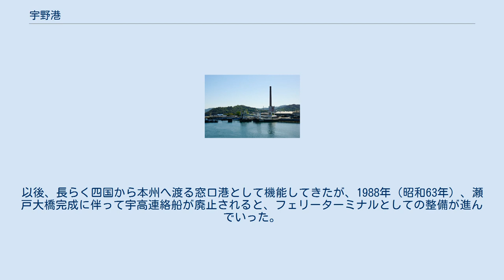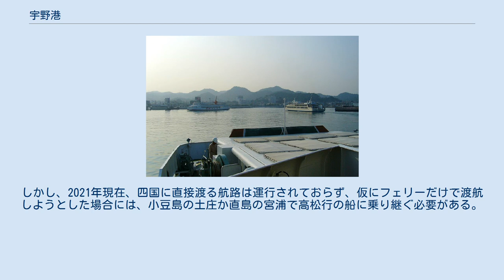宇野港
宇野港（うのこう）は、岡山県玉野市にある港湾である。
港湾管理者は岡山県、港湾法上の重要港湾、港則法上の特定港に指定されているほか、取扱貨物の9割をフェリー輸送が占める。
 第三突堤（正面）、一突堤（右端） 港湾事務所のある宇野港産業振興ビル 宇野港は岡山県の中南部に位置し、瀬戸内海の島々に囲まれ、南北に長い港域をもつ港湾である。
フェリー貨物の拠点港と鉄鉱石・木材・砂糖等を取り扱う外貿港の機能に加え、県の防災拠点港に位置付けられ防災機能と水深10ｍの耐震強化岸壁が整備されている。
また、宇野港湾事務所は岡山県内の港湾整備を管轄し水島港においても直轄事業を行っている。
 宇野駅と高松駅を接続する宇高連絡船やフェリー航路によって四国への玄関口として発展してきた宇野港は1988年（昭和63年）の瀬戸大橋の開通、そして、最近の高速道路無料化問題により高松港を結ぶ宇高航路が中心であることにより大きな影響を受け旅客の激減のため航路の存続が危ぶまれている。
 玉野港湾合同庁舎 宇野地区は築港地区とも呼ばれ、フェリーが多数発着する旅客ターミナルのある当港の中心地区である。
宇高連絡線跡地に24時間活動型のウォーターフロントを志向する再開発事業が計画され、整備済みの水深10ｍ岸壁は大規模地震時に緊急物資輸送に対応できる耐震強化岸壁である。
3万トン級の外航旅客船が着岸できる公共岸壁にはぱしふぃっくびいなすやクリッパーオデッセイなどの客船に、「たまの・港フェスティバル」では日本丸が寄港している。
 港一帯は2008年（平成20年）5月17日にみなとオアシスの登録をしていて、産業振興ビル（玉野市築港）を代表施設とするみなとオアシス宇野として観光拠点ともなっている。
2015年（平成27年）には、プレジャーボートなどの係留用の浮桟橋と産業振興ビルが「たまの・うの港海の駅」として岡山県内4か所目の海の駅に認定された。
 三井造船玉野造船所 宇野地区の南に位置する玉地区は沿岸部が最も長いが多くは造船所の敷地と専用岸壁になっており、周辺は三井造船の企業城下町で同社発祥の地でもある。
公共港としては北端にプレジャーボート等が係留されている小規模な玉港がある。
 田井地区 宇野地区の北に位置する田井地区は当港の物流機能を集約、整備されてきた。
県下最大の水深12ｍ公共岸壁と移動式ジブクレーンを備えるなど、 岡山県東部地域の外内貿物流拠点として位置づけられている。
また、池やアスレチックに多目的広場などがある「田井みなと公園」は物流や産業の拠点の中に一般市民が憩える場所となっている。
 最も南に位置する日比地区は北前船が活躍していた明治時代中頃まで廻船問屋に旅館や遊郭が軒を連ねる潮待ちの湊として栄えたが、宇野地区が整備され、連絡船と鉄道が輸送の主流となったことで衰えていった。
現在は共同岸壁の物専岸壁と日比共同製錬の専用岸壁に、漁港とプレジャーボート用のマリーナ整備等が進められているなど産業とレジャーが混在する港へと姿を変えている。
 備讃瀬戸の宇野港空撮 宇野港は、本州と四国を結ぶ鉄道連絡船の港湾として建設され、1909年（明治42年）に竣工した。
翌1910年（明治43年）に宇野線が開通すると、対岸の高松港との間に宇高連絡船が就航した。
以後、長らく四国から本州へ渡る窓口港として機能してきたが、1988年（昭和63年）、瀬戸大橋完成に伴って宇高連絡船が廃止されると、フェリーターミナルとしての整備が進んでいった。
 宇野港を東から望む ※ 国土交通省 2007年 港湾関係情報・データ 宇高国道フェリー専用バース 四国・高松方面の宇高航路だけではなく、小豆島・直島・豊島の瀬戸内海の離島との航路がある。
しかし、2021年現在、四国に直接渡る航路は運行されておらず、仮にフェリーだけで渡航しようとした場合には、小豆島の土庄か直島の宮浦で高松行の船に乗り継ぐ必要がある。